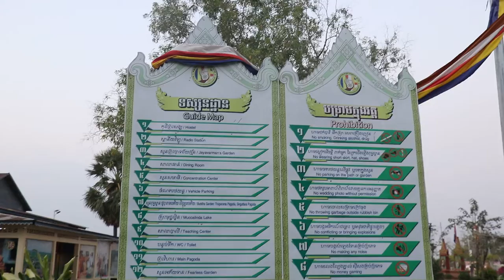នេះគឺជាព្រះសង្ឃនៅវត្តប្រាសាទស្រះកណ្តាល ខ្ចាស់ ខេត្តបន្ទាយមានជ័យ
ពុទ្ធបរិស័ទអាចស្ដាប់ព្រះធម៌ផ្សេងៗជាច្រើនដោយគ្រាន់តែចូលទៅកាន់ Link ខាងក្រោម៖
ដើម្បីបានទទួលស្ដាប់នូវព្រះធម៌បន្តទៀតសូមចុច
 👉 Like សូមអរព្រះគុណនឹងអរគុណចំពោះការស្ដាប់ព្រះធម៌